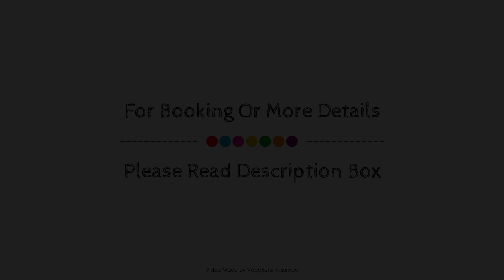Hotel Carl von Clausewitz, Burg, Germany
About Property:
Hotel Carl von Clausewitz is a popular choice amongst travelers in Burg Bei Magdeburg, whether exploring or just passing through. Both business travelers and tourists can enjoy the hotel's facilities and services. To be found at the hotel are meeting facilities, newspapers, elevator, safety deposit boxes. Each guestroom is elegantly furnished and equipped with handy amenities. The hotel offers various recreational opportunities. Hotel Carl von Clausewitz is an excellent choice from which to explore Burg Bei Magdeburg or to simply relax and rejuvenate.
Searching For
1. Hotel Carl von Clausewitz - Burg
2. Hotel Carl von Clausewitz - Burg Virtual Tour
3. Hotel Carl von Clausewitz - Burg Rooms
4. Hotel Carl von Clausewitz - Burg Amenities
5. Hotel Carl von Clausewitz - Burg Videos
6. Hotel Carl von Clausewitz - Burg Offers
7. Hotel Carl von Clausewitz - Burg Deals
Audio Credit:
Track Title: Reasons To Hope
Artist: Reed Mathis